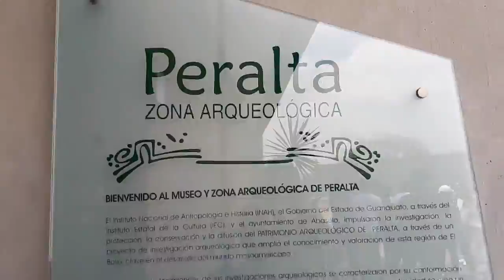Visita a zonas arqueológicas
Visita a las zonas arqueológicas de Peralta y Plazuela en el marco de las actividades de integración escolar.